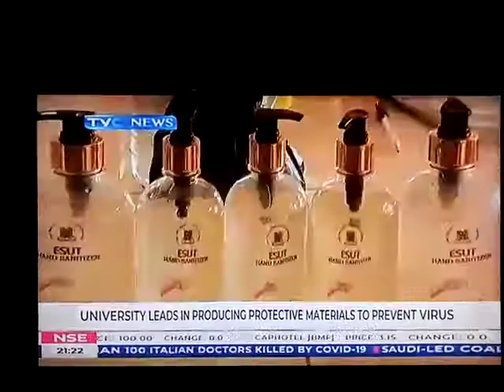ESUT Leads in Production of Hand Sanitizer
ESUT Leads in Production of Hand Sanitizer to contain the spread of Covid 19 Pandemic